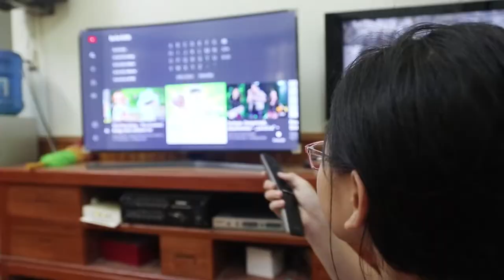Johny Johny Yes Papa Song Nursery Rhymes for Children, Toddlers and Babies